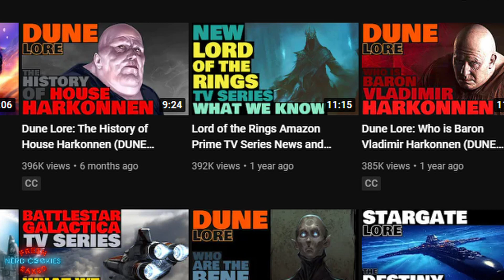Amazon's Rings of Power Is Just Expensive Fan Fiction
Recently there has been an explosion of news regarding Amazon’s upcoming Lord of the Rings series entitled The Rings of Power set to premiere September 2, 2022. The studio has been relatively secretive and slow in dispensing information about the show but not long after revealing the name of the series, character posters were released, a Vanity Fair exclusive article also landed covering the premise of the show and character details, and during the Super Bowl a teaser trailer landed. Unfortunately with all this news and revelations my initial excitement for this series has waned considerably. I know many who are excited for this show however and so I’d like to say at the start that this video isn’t intended to dampen those feelings held by others, I’ve been covering the news and lore surrounding this series so this is just honestly how I’m feeling right now in light of this newest information.

Intro Track Name: "Watching The Clouds"